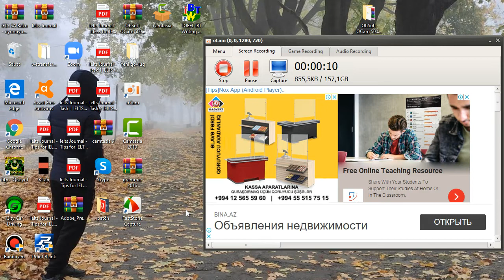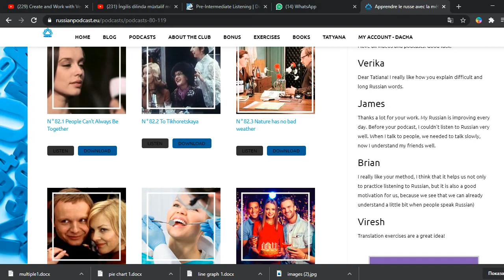Rus dilində audio formatda pulsuz dərslər.